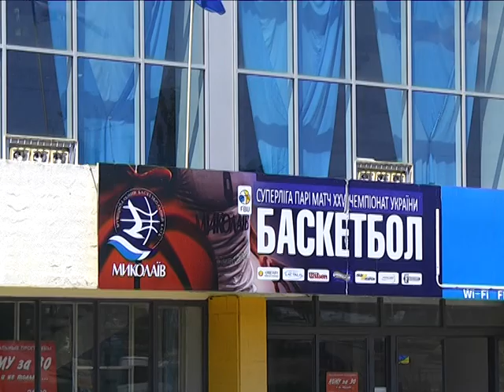Експрес-інформація_Жіноча збірна з баскетболу_06.07.2017.